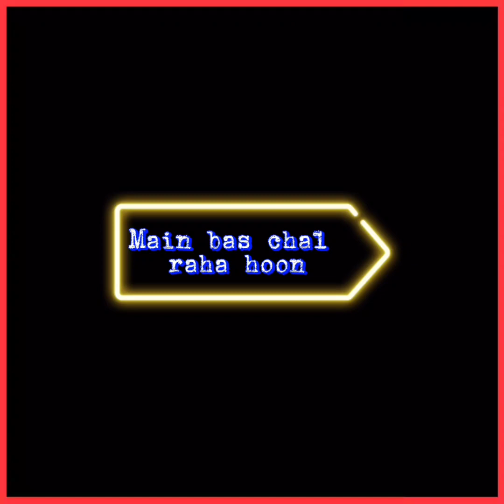MAIN BAS CHAL RAHA HOON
This poem, being penned down by Mr. Yugantar Lokhande, give you hope and motivates you towards your aim!
Listen it in my voice!